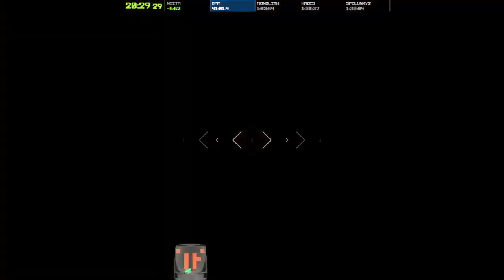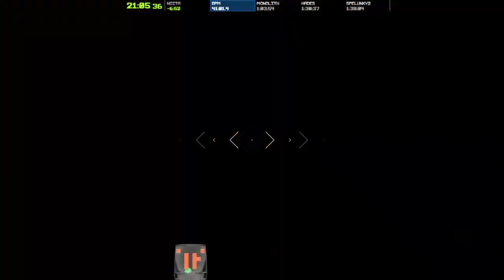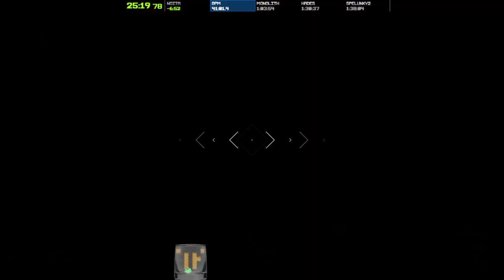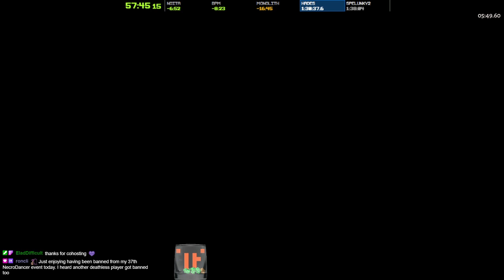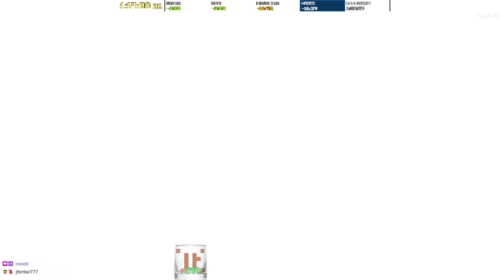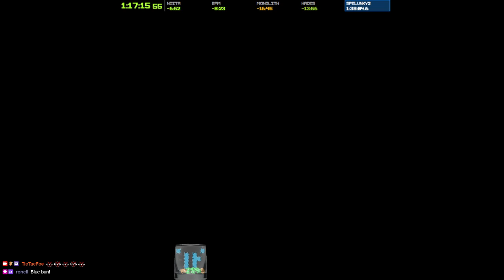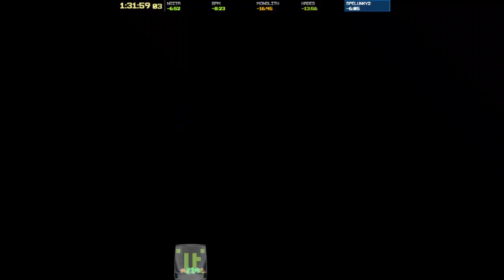Pentathlon 2 WR 3/14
The next installment of Pentathlon runs. Created by Eladdifficult.